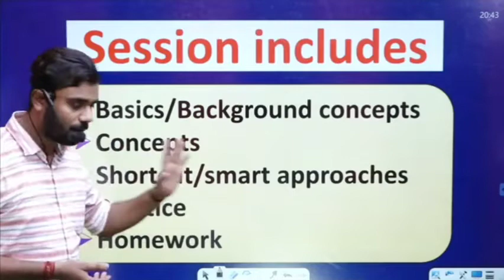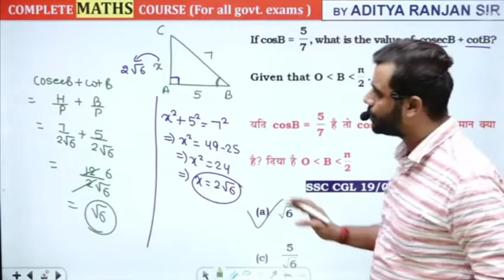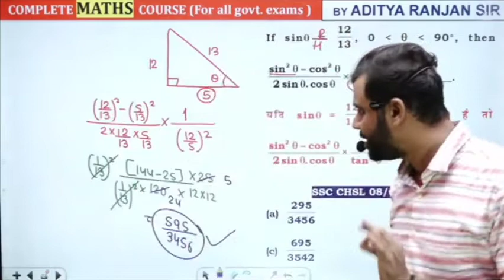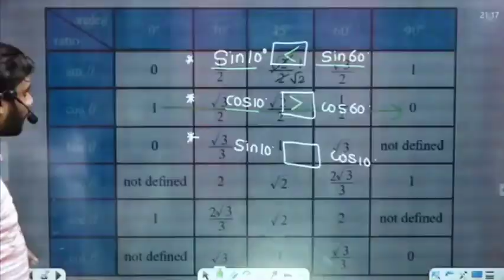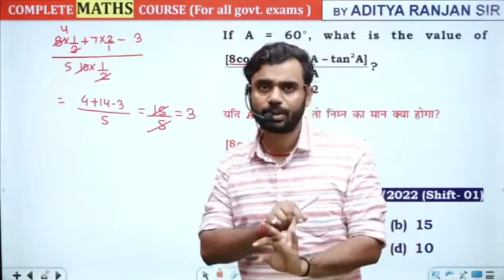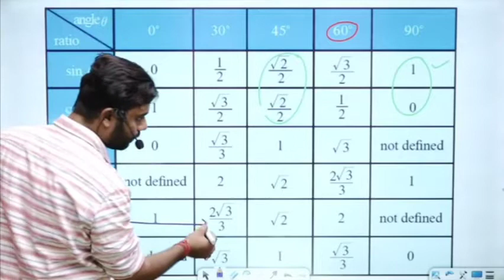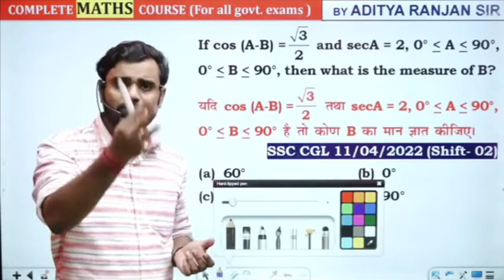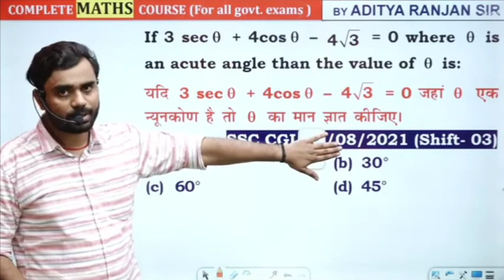Trigonometry-01 || 50 Days 50 Marathon || CGL || CPO